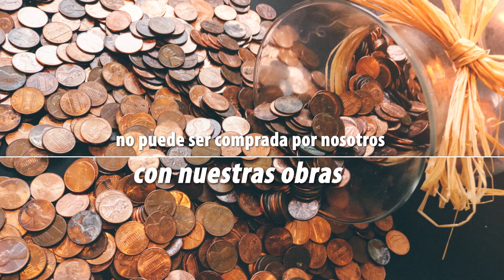Orar con el Papa hoy, Click To Pray, julio 14 2018 - Tele VID